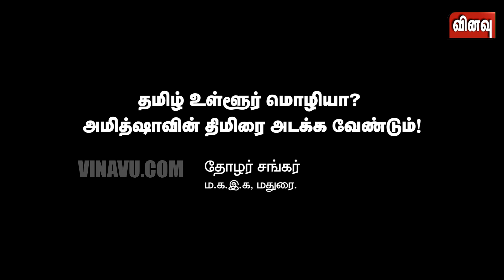தமிழ் உள்ளூர் மொழியா? அமித்ஷாவின் திமிரை அடக்க வேண்டும்! | தோழர் சங்கர்